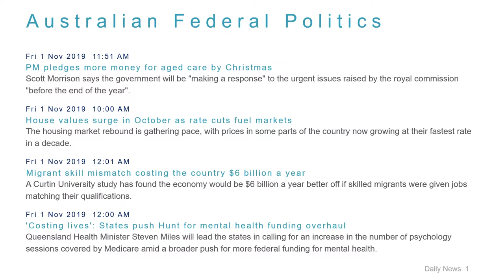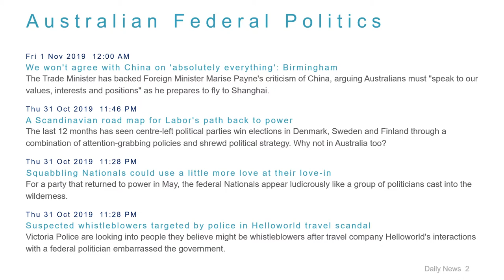Political News Headlines for 1 Nov 2019 - 1 PM Edition